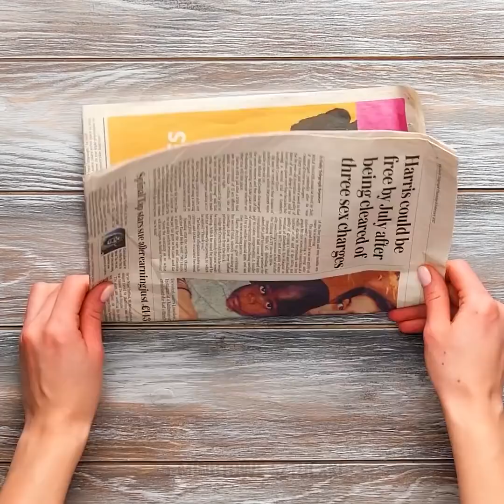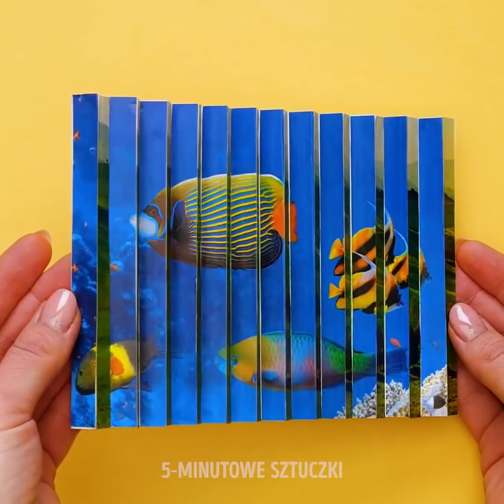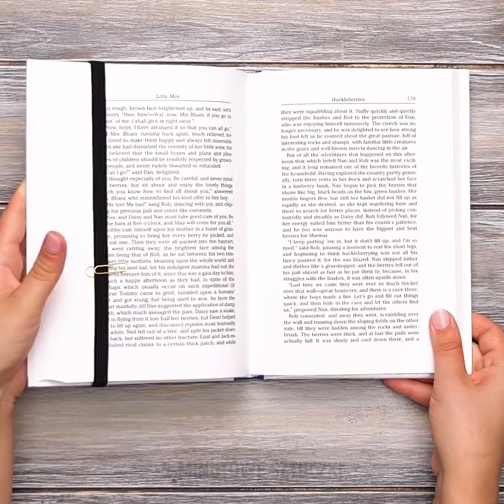28 PROSTYCH LIFEHACKÓW, KTÓRE UŁATWIĄ CI ŻYCIE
PROSTE, ALE NIEZWYKLE PRAKTYCZNE POMYSŁY

- Wszyscy wiemy, że spinacze biurowe służą do spinania papieru. Okazuje się jednak, że nie tylko. Spinacze mają wiele zastosowań, o których wiedzą tylko nieliczni. Można użyć spinacza np. jako podpórki do telefonu albo zrobić z nich kolczyki. Dlatego właśnie przygotowaliśmy nasz dzisiejszy filmik. Znajdziesz w nim wiele pomysłowych sposobów na wykorzystanie starych rzeczy.
- Składanie koszulek nie jest proste. Czasem więc nasza szafa pełna jest nierówno złożonych ubrań. My pokażemy ci jednak prostą metodę składania odzieży szybko i tak, byś mogła zaoszczędzić nieco miejsca w szafie.
- Jeśli masz przypadkiem mnóstwo papierowych foremek na muffinki, pokażemy ci jak zamienić je w piękne kwieciste dekoracje. Możesz je odpowiednio przyciąć, po czym nakładać na siebie warstwami jedna w drugiej jak peonie origami.
- Jeśli nie masz podstawki pod telefon, a chciałabyś obejrzeć swoje ulubione filmiki bez konieczności trzymania telefonu w rękach, użyj dwóch żabek do bielizny. Przyczep je do krzesła lub czego innego i wsuń w nie telefon.
- Jedząc spaghetti, zawsze używaj łyżki i widelca. Dzięki temu będzie mniej bałaganu. Po prostu nałóż porcję spaghetti za pomocą widelca na łyżkę, po czym obracaj widelec. Voilà!
- Nie ma konieczności obierania pitai. Możesz ją jeść jak jogurt. Przetnij owoc na pół, po czym wyjmuj miąższ za pomocą łyżeczki i jedz.

ZNACZNIKI CZASU:
0:25 – Jak zjeść całą kukurydzę
0:44 – Jak naprawić sznurówkę
2:07 – Genialny hack ze snackami
4:29 – Eksperyment z trójwymiarową fotografią
5:46 – Genialny trik magiczny z wodą i monetą
7:37 – Jak jeść chipsy Pringles
9:05 – Jak jeść hot-doga
12:40 – Stolik do salonu z organizerów